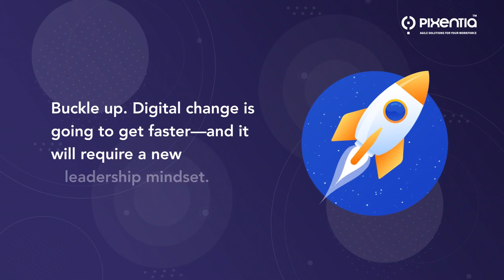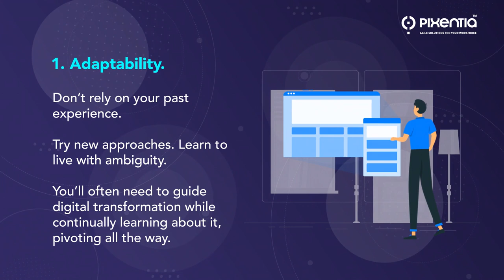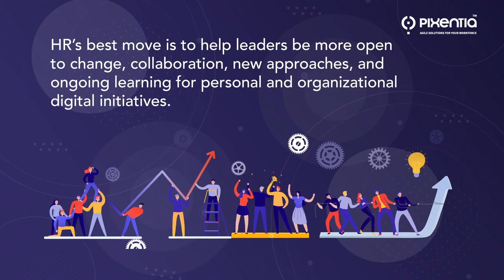Digital Transformation Mindset Before Technology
Preparing your leaders is critical in your digital transformation. Develop a new leadership mindset before you invest in technology.